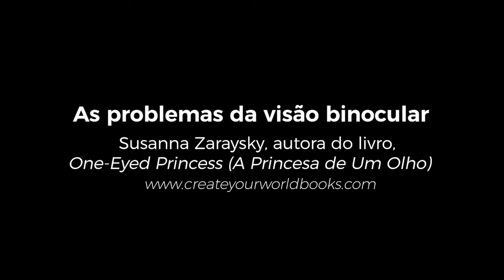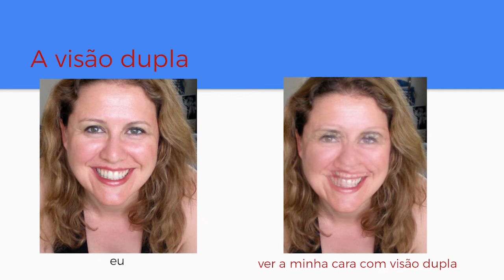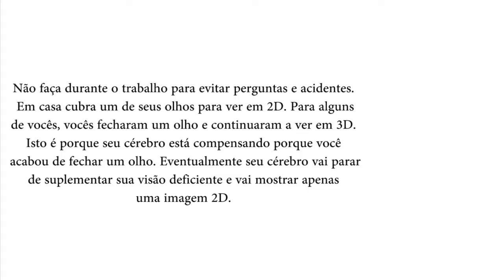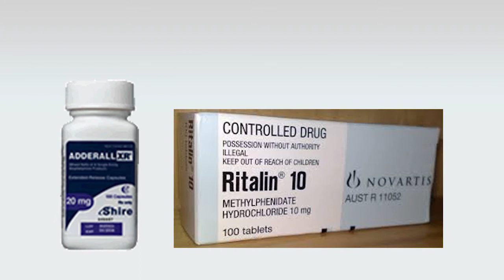As problemas da visão binocular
**Pressione o botão cc pela legenda em português**
É muito pouco conhecido que existe uma parcela significativa da população que não enxerga com os dois olhos ou que tem problemas ao usar os dois olhos juntos.
Susanna Zaraysky, autora do livro, One-Eyed Princess (A Princesa de Um Olho)

Lista de fontes:

Para achar um optometrista specializado nas problemas de visão binocular: College of Optometrists in Vision Development (COVD)

One-Eyed Princess: Gaining depth in sight and mind

Fixing My Gaze by Susan R. Barry

Sovoto: public forum about the impact of developmental vision problems upon lives.

** Thanks to Bernell for some of the images